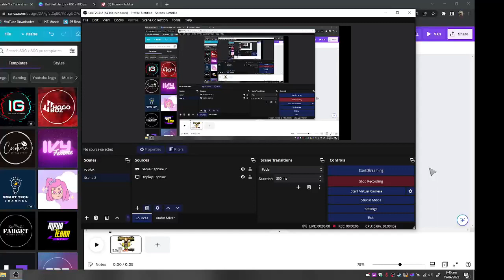just made this fire roblox noob in canvas🔥🔥🔥🔥🔥🔥